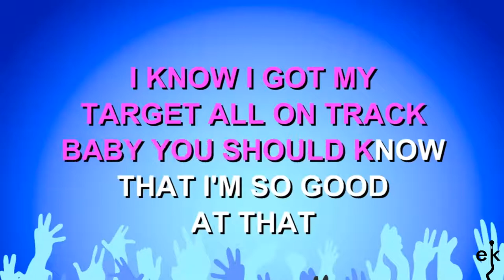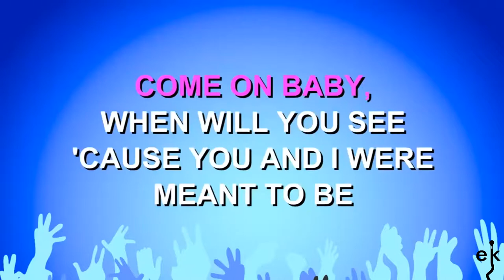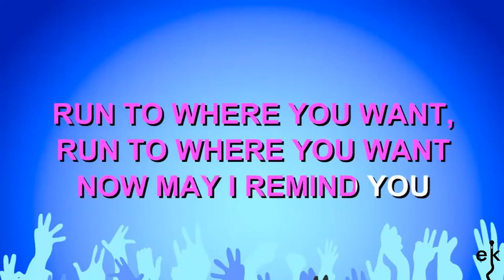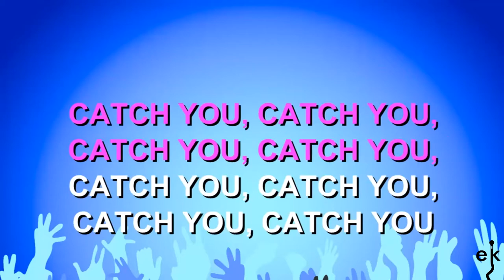Catch You - Sophie Ellis Bextor (Karaoke Version)